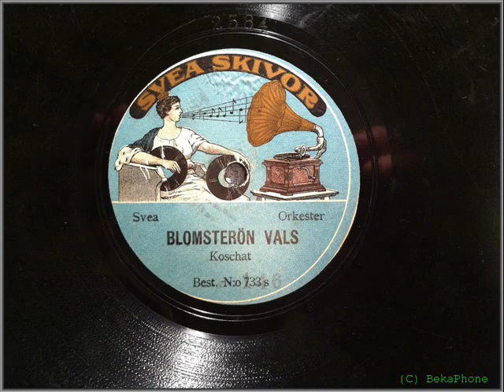Blomsterön.wmv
A very rare shellac, who not are found in Karleric Liliedahl diskographies. This record is missing in smdb archive. Probably pressed around 1910. Annyone who know more ?

Composer: KOSCHAT, Thomas (1845—1914).